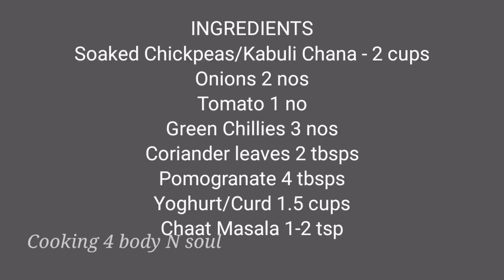CHICKPEAS YOGHURT SALAD| VEGAN|QUICK & EASY SALAD|PROTEIN RICH SALAD| HEALTHY |Cooking 4 body N soul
This CHICKPEAS YOGHURT SALAD is loaded with Nutrients &  is Protein rich which makes this an excellent replacement for meat in vegetarian & vegan diets. Very Easy to Make.. DO TRY & Let me know 😊

INGREDIENTS
Soaked Chickpeas/Kabuli Chana - 2 cups
Coriander leaves 2 tbsps
Pomegranate 4 tbsps
Yoghurt/Curd 1.5 cups
Roasted Cumin powder as per taste